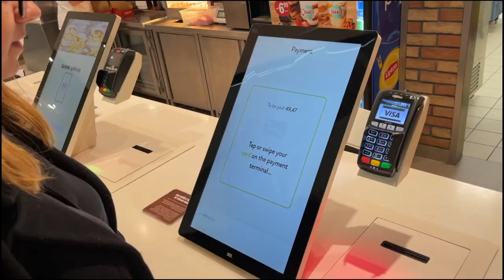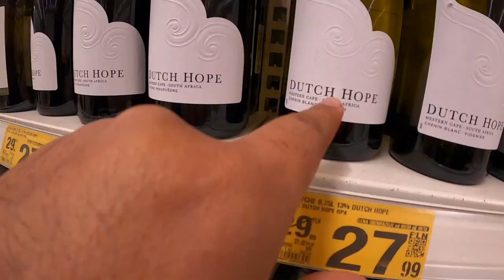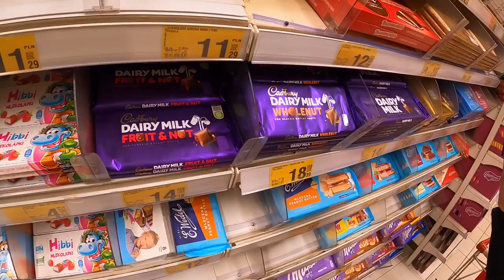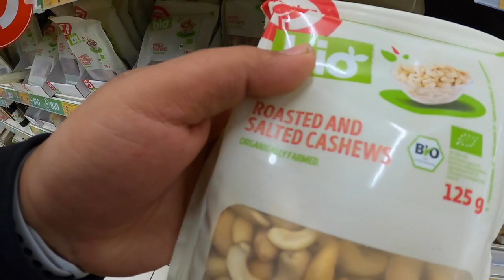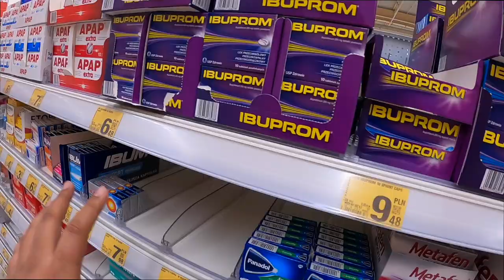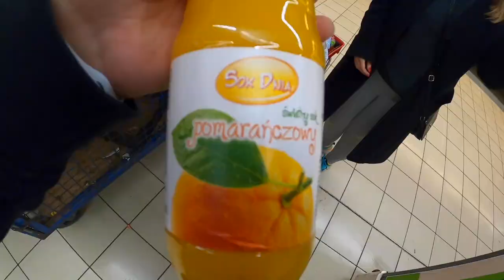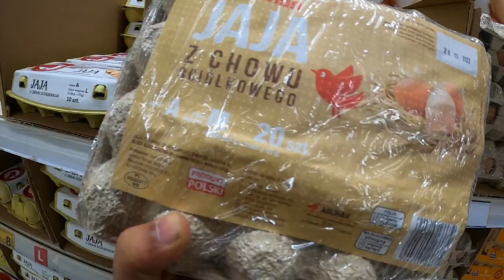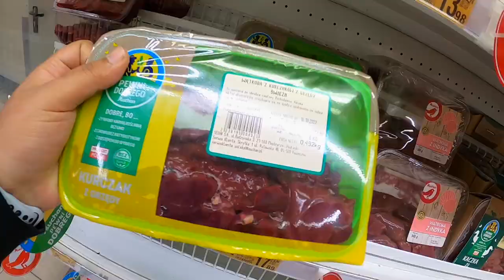GROCERY SHOPPING IN POLAND| FOOD PRICES IN SUPERMARKETS AFTER INFLATION| WORKING IN POLAND 🇵🇱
✅💡FOR PERSONAL ONE-ON-ONE CALL ✅💡FOR PERSONAL ONE-ON-ONE CALL Personal Counselling/ Talk to me

Hey, guys in this video I am going to visit the biggest supermarket here in Wroclaw Poland and I am showcasing the grocery prices and showing how expensive the food prices have become here in Poland. I hope you will enjoy this video.